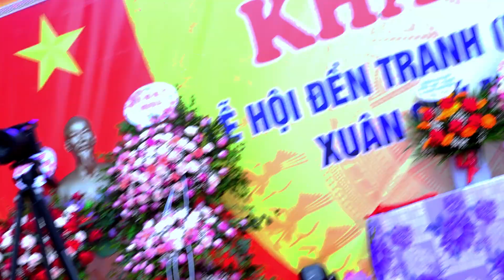khai mạc lễ hội đền bắc cung thượng |XÃ TRUNG NGUYÊN,H YÊN LẠC,T VĨNH PHÚC |Hung Trang Media 4K